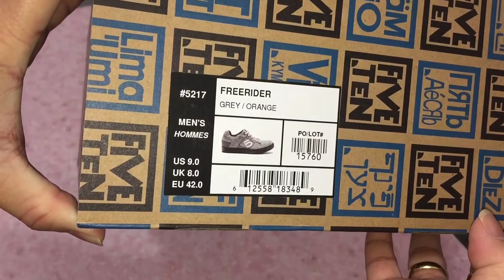Five Ten FreeRider Shoes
Five Ten FreeRider Gray Orange Hommes
Other Five Ten Shoes on Amazon.com